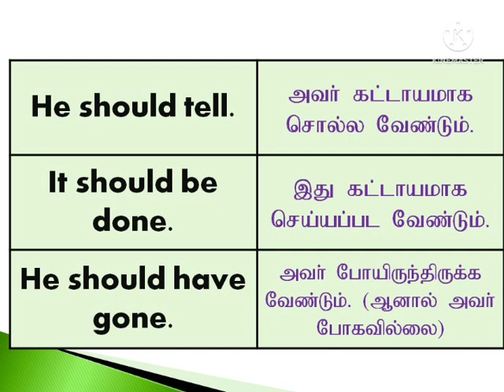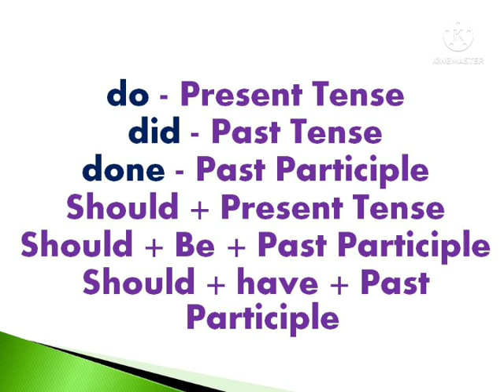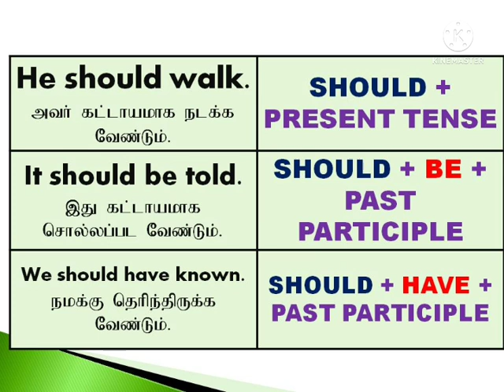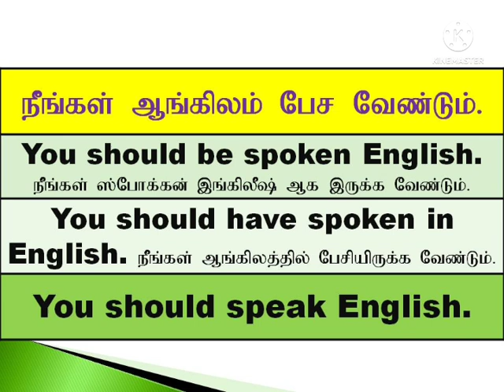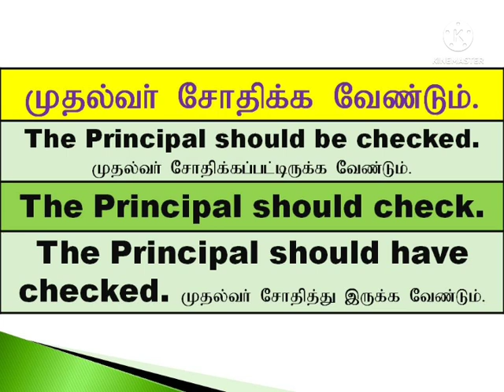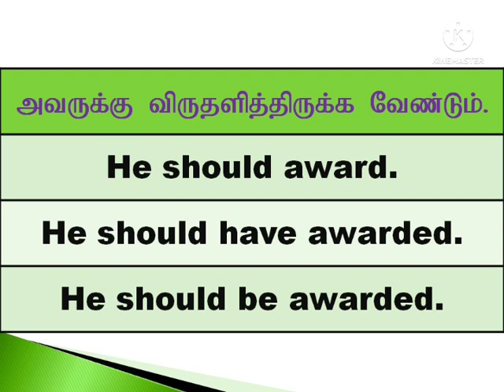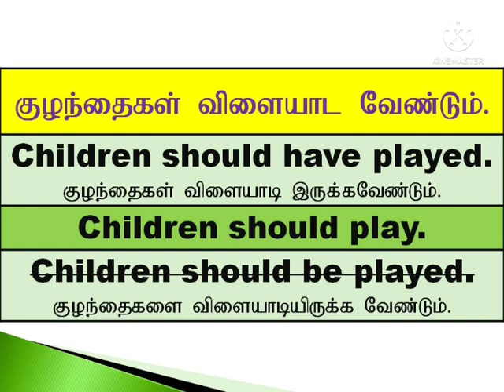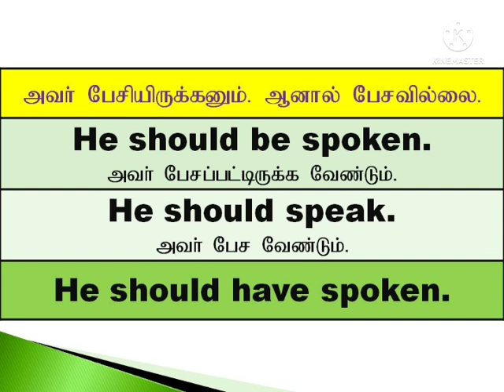Crystal Clear Explanation of Should, Should be and Should have | Spoken English in Tamil | Sen Talks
1. Take a simple topic.
2. Speak about that topic.
3. Record your speech in your mobile phone.
4. Listen to your speech.
5. Again speak on the same topic.
6. Record and listen to that again.
7. For third time, Speak and record your speech on the same topic.
8. Listen to your speech.
9. Do these steps for various topics.
10.  After regular practices, you will feel the improvement in
English fluency.
11.  Ask English known persons to listen to your speech.

With Love,
Sen Talks